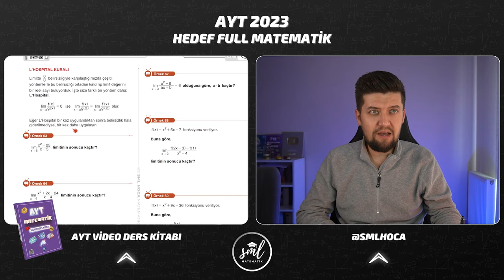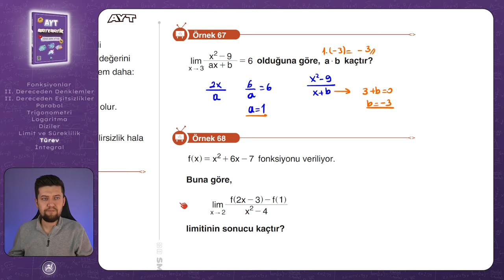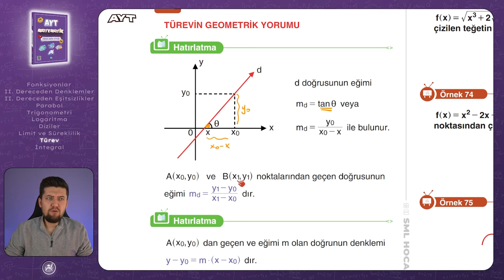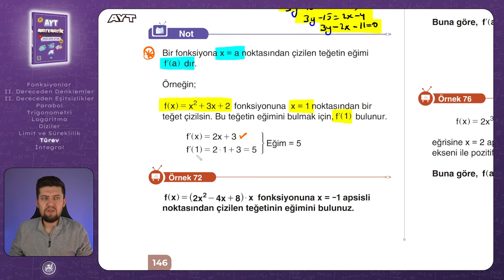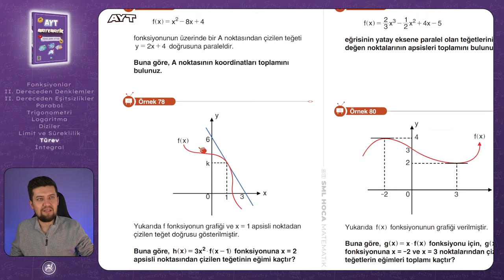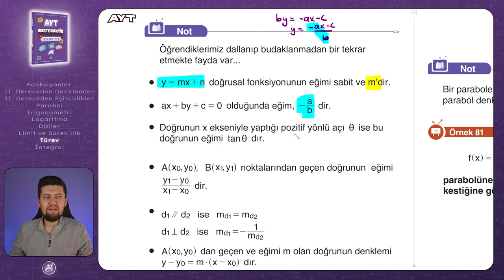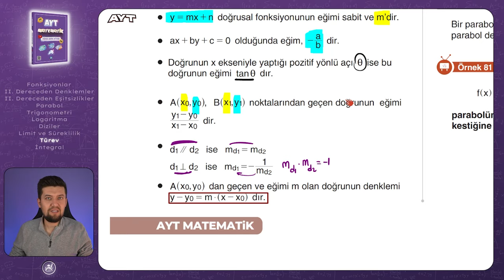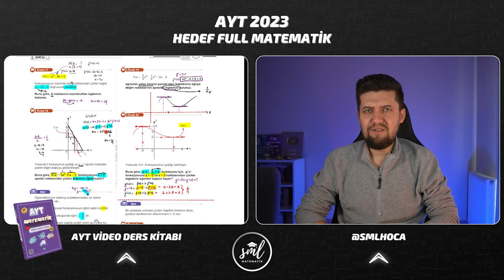AYT MATEMATİK 2023 | Türev 5 Konu Anlatımı | 63. Video | Sml Hoca